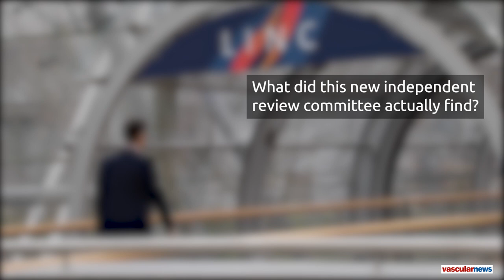Independent analysis, with oncology input, re-examines DCB data after paclitaxel mortality signal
Kenneth Ouriel (New York, USA) talks to BLearning Peripheral at LINC 2020 (Leipzig Interventional Course; 28–31 January 2020, Leipzig, Germany) about a recent independent analysis to assess safety outcomes of femoropopliteal drug-coated balloon (DCB) angioplasty using patient-level data from the Lutonix clinical programme–and further studies looking at data with the IN.PACT DCB and Stellarex DCB.

This particular independent analysis, explains Ouriel, included an oncologist on the review committee to re-examine the adverse events and deaths in order to determine if these were related to paclitaxel. The findings of this review committee found that the deaths “appeared not to be related to the paclitaxel” but rather other patient issues like heart disease or lung cancer caused by smoking for example.

Ouriel concludes that he believes it was the trial design and a “failure to follow patients through five years” rather than a problem with the drug which led to the mortality signal described by Katsanos et al in the 2018 meta-analysis. He adds that he is “95% sure that what we see is not related to a few milligrams of a drug that the oncologists have been using for a long time”.